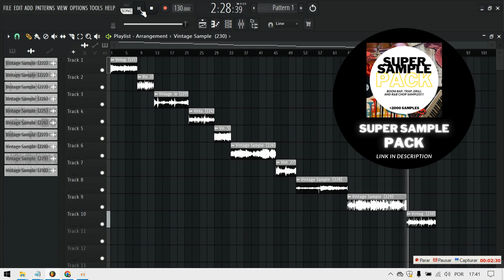VINTAGE SOUL SAMPLES | 90's SAMPLE PACK | FREE VINTAGE SOUL SAMPLE PACK (ROYALTY FREE)